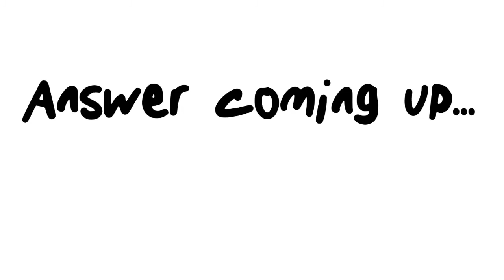Northwood News - May 14, 2018